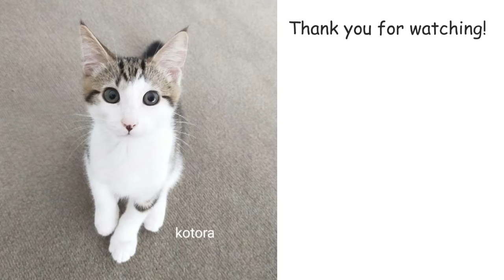Kitten kotora playing with his favourite bottle cap Turkish Angora 43weeks cat cute animal funny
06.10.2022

camera/edit/music/sound effect
Canon PowerShot G7X Mark II
smartphone